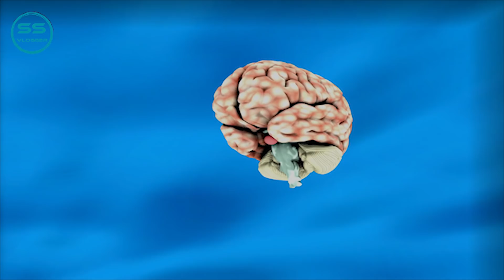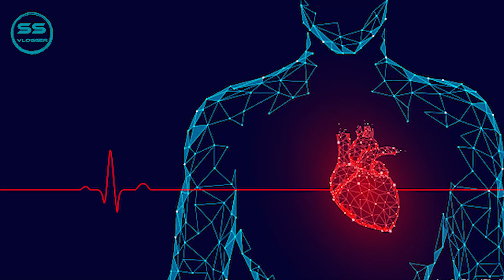Top 10 Most Amazing facts in telugu || shiva sai facts || episode-1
In this video I have explained about Top 10 most amazing facts in telugu.
This video is going to be interesting so watch till end

Comment your ideas I will take your comment as topic 📜

Shiva sai facts
Shiva Sai